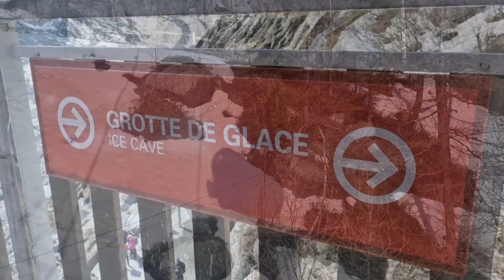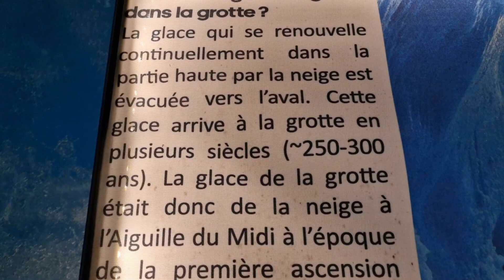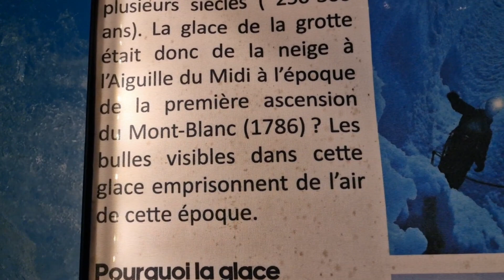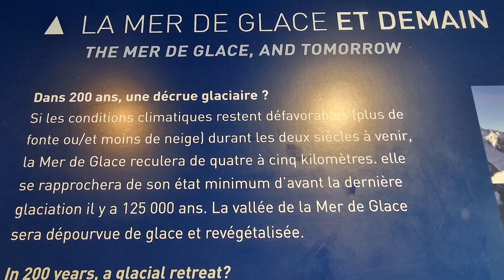Compostelle & Compagnie : la mer de glace par le train de Montenvers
Découverte de la mer de glace... qui malheureusement s'amenuise peu à peu